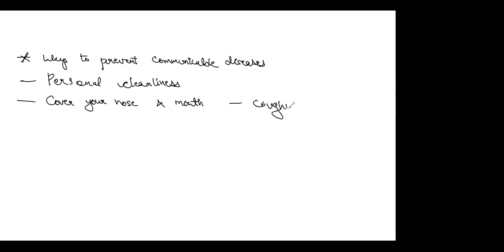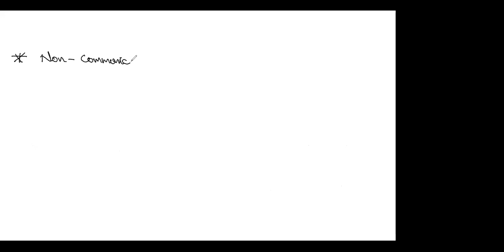Class 6th Science Health & Hygiene